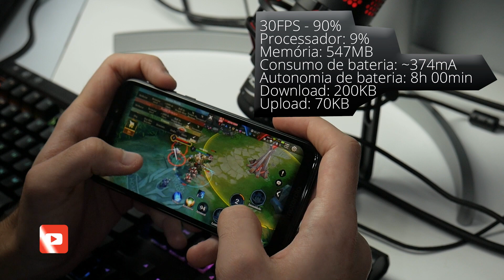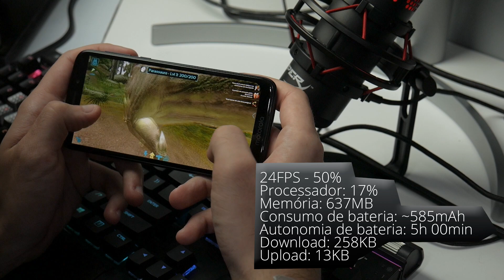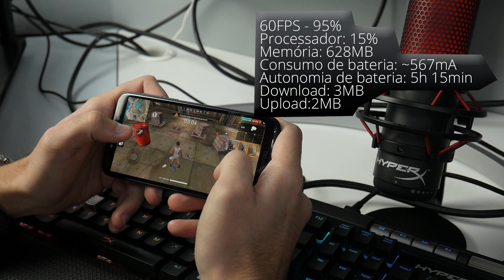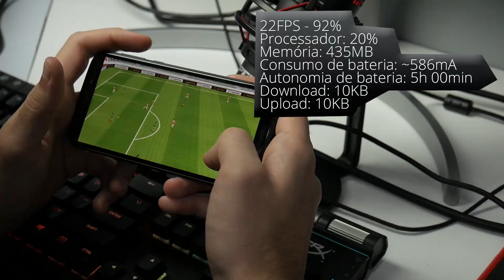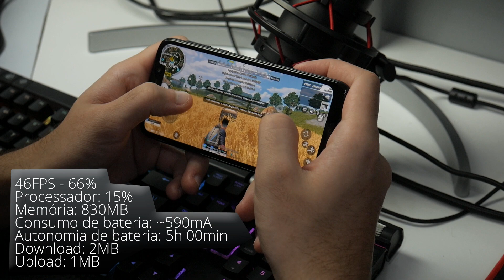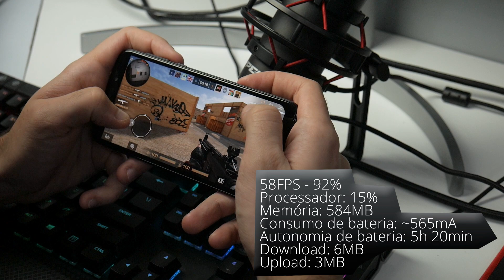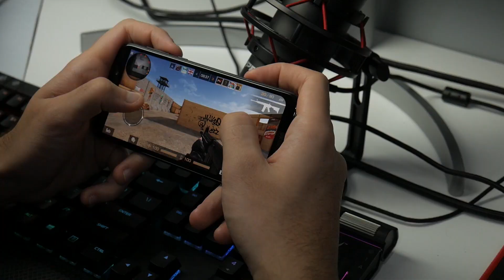Moto G7 Play é bom para jogos? - Roda Liso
Testamos os principais jogos de smartphones no Motorola Moto G7 Play, confira os resultados de FPS e muito mais de desempenho que o smartphone tem a oferecer.

Como são feitos os testes do RODA LISO?
Os dados de estatísticas são capturados usando o app GameBench Pro, atualmente a melhor ferramenta do mercado para captura deste tipo de dados. Veja mais sobre o GameBench Pro, clique aqui e navegue pelo site deles.

Outros vídeos  - - - - - - - - - - - - - - - - - - - - - - - - - - -